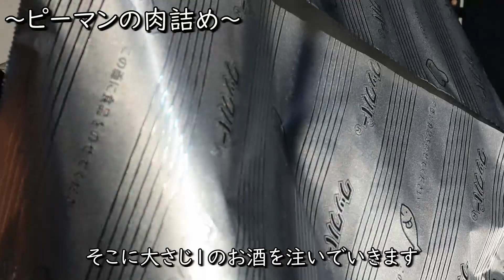【キャンプ飯/庭】巷で話題のあの肉を使ってのキャンプ飯3品！！キャンプ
キャンプ飯を作ってテラスで庭飲みを堪能しております。
巷で話題のあの肉を使ってのキャンプ飯3品を作ってビール・ハイボール・レモンサワーに合うこと間違いなし。

【一品目：鶏むね肉とレンコンのつくね】
鶏むね肉　250ｇ
レンコン　100ｇ
長ネギ　1/2本
塩　小1/3
酒　大1
片栗粉　大1
味の素　お好み

【二品目：ピーマンの肉詰め】
ピーマン　中4個
ひき肉　300ｇ
玉ねぎ1/2
塩　小1
ニンニク　5ｇ
コショウ　お好み

【三品目：無水キーマカレー】
ひき肉　300ｇ
玉ねぎ　1個
しょうが　5ｇ
トマトカット缶　1本
カレールー　4かけ
卵　1個